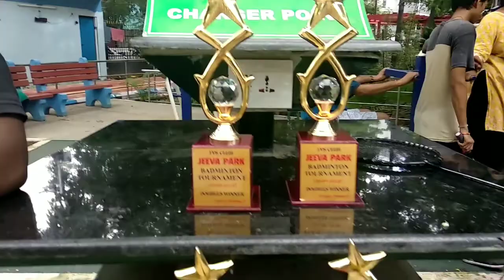Shuttle Tournament-Jeeva park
இறகு பந்து போட்டி ஜீவா பார்க்கில் நடந்தது.